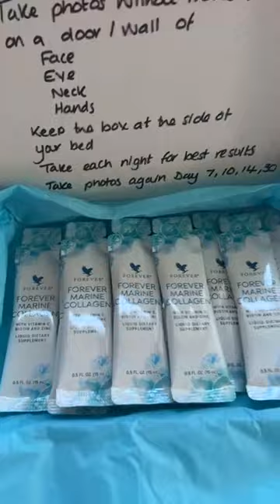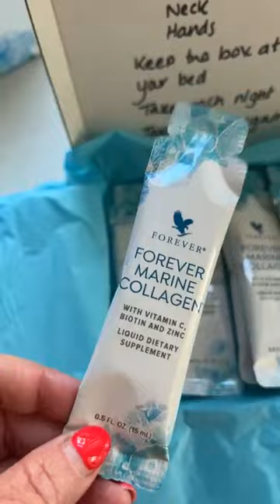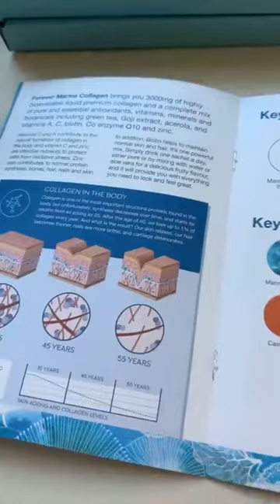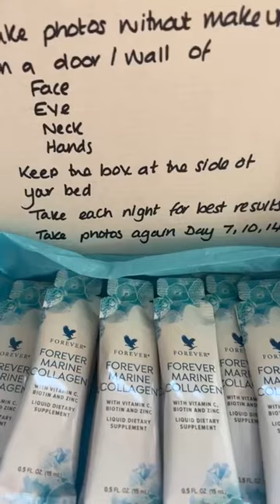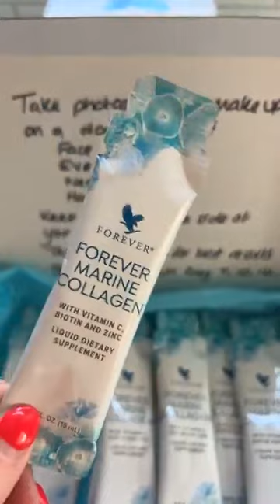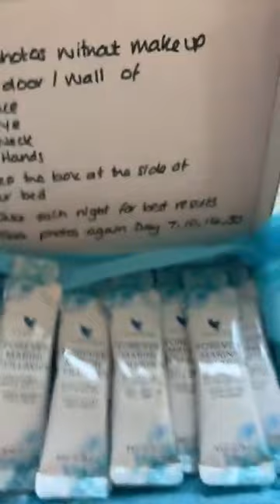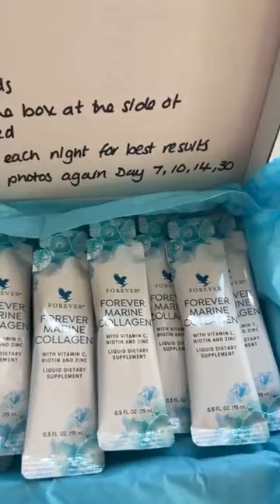Forever Marine Collagen - Arthritis!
How our Marine Collagen is not only for good skin, but also for joints, arthritis, better mobility! AMAZING!